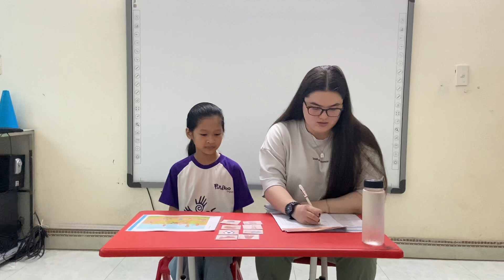GMF 2 Test 2 - Unit 4,5,6 - Phương Thảo - Rosie